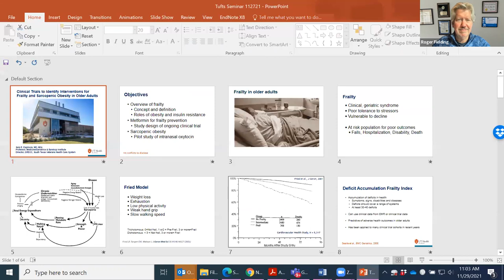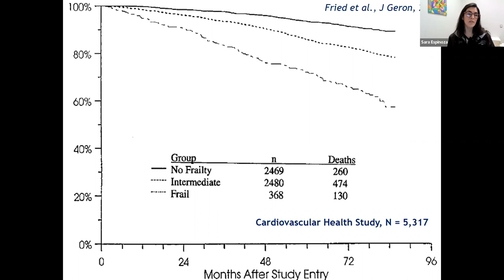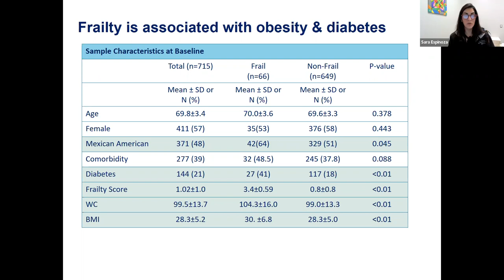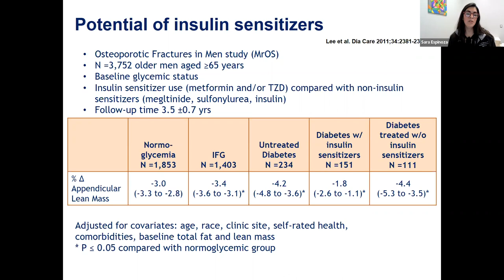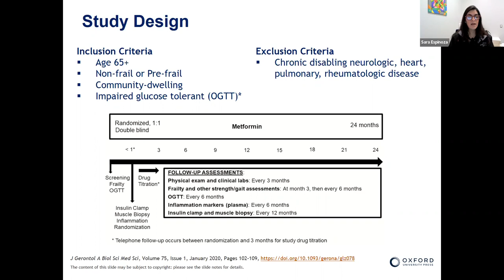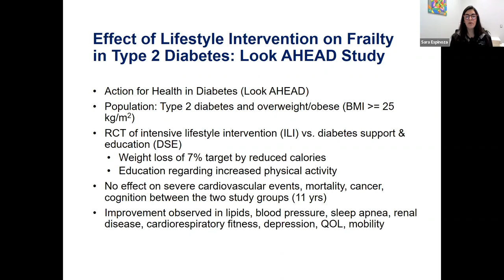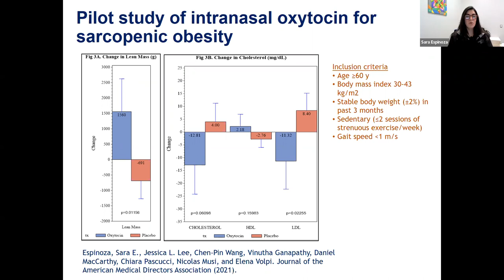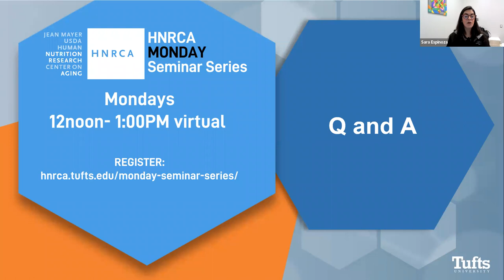HNRCA Monday Seminar Nov. 29, 2021: Sara Espinoza, M.D.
Clinical trials to identify interventions for frailty and sarcopenic obesity in older adults